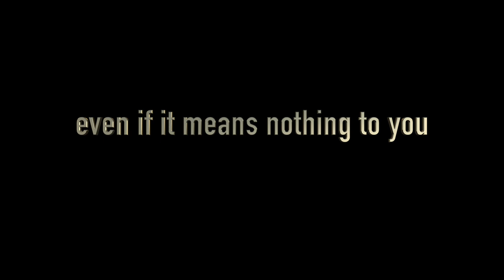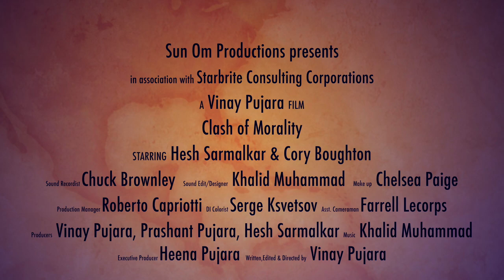Clash of Morality trailer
Mohamed defends himself against the hatred & ignorance caused to him for being a Muslim in America.